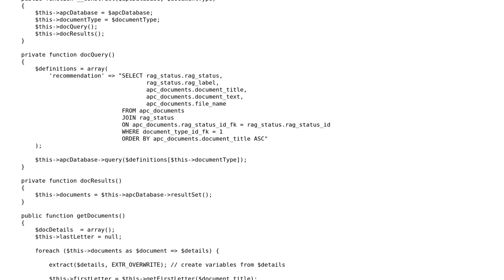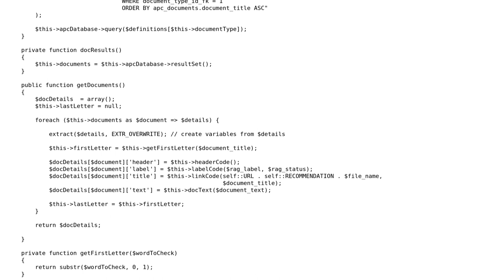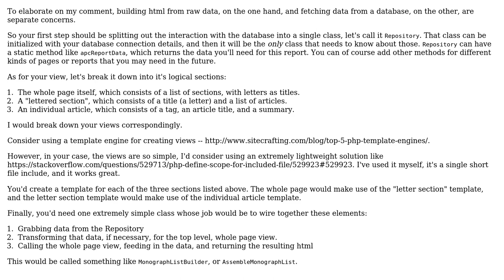Code Review: HTML content from database results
With thanks & praise to God, and with thanks to the many people who have made this project possible! You are responsible for your own actions.